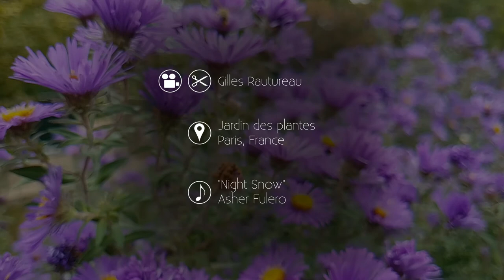Nature Paisible - II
"Nature Paisible" est une série de sept vidéos au rythme lent afin de se laisser le temps de respirer pendant quelques minutes.

Vidéo tournée au Jardin des Plantes de Paris en 2019